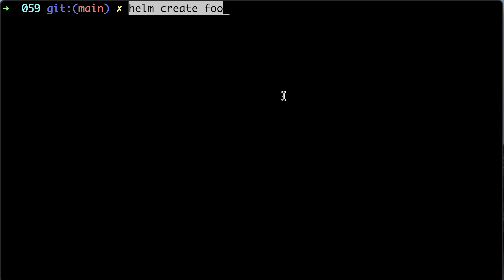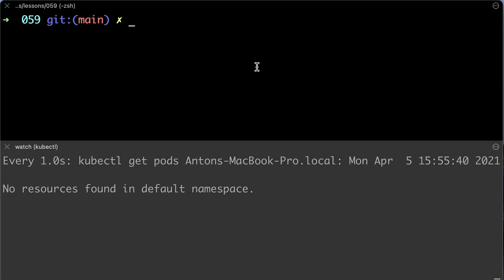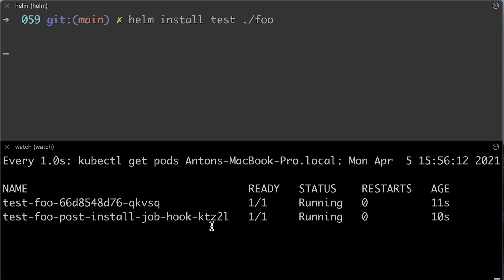Helm Chart Hooks Tutorial: pre-install VS post-install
⏱️TIMESTAMPS⏱️
0:00 Intro
0:40 Create Helm Chart
1:45 Install Helm Chart